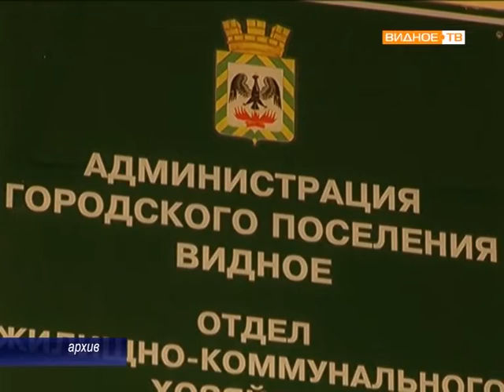города - побратимы г. Видное